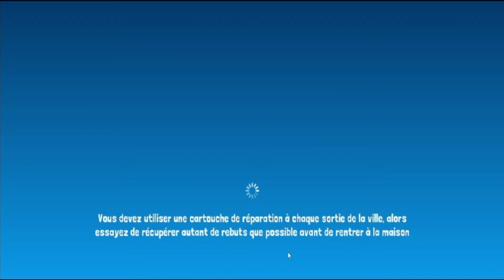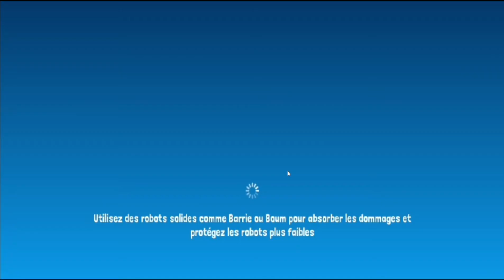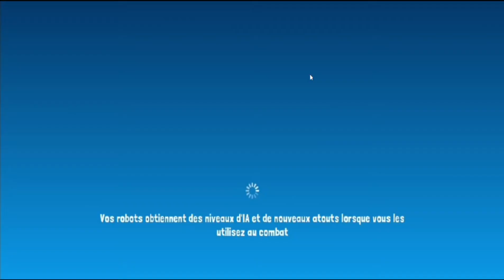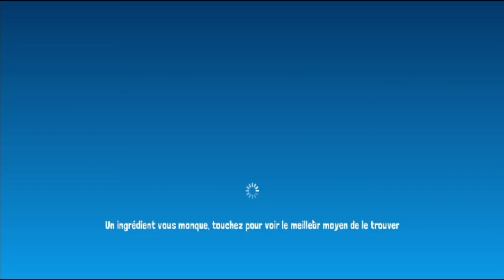Botworld Adventure session quêtes et histoire pour farm bateau 3!!!!!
Salut les survivants petite vidéo on découvre Botworld Adventure  je vous laisse vous régalez !!!

rejoignez moi sur twitch, discord et facebook pour rentrer dans la familly's